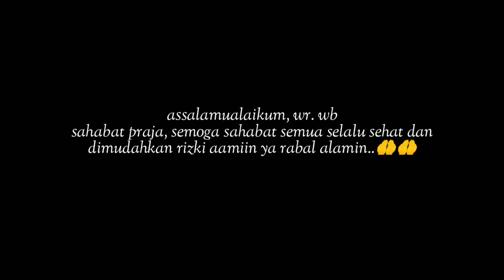PASAR RAKYAT PUTUSSIBAU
PASAR RAKYAT PUTUSSIBAU|| pasar rakyat di kota putussibau terletak di antara jalan pantai sibau dan jalan diphonegoro, kelurahan putussibau kota, kecamatan putussibau selatan, kabupaten kapuas hulu, kalimantan barat